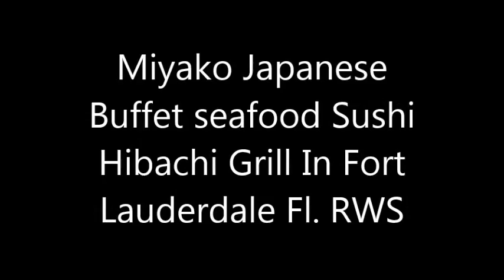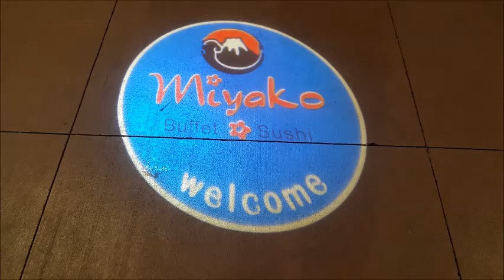Miyako Japanese Buffet Fort Lauderdale 2022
Miyako Japanese Buffet Fort Lauderdale Seafood